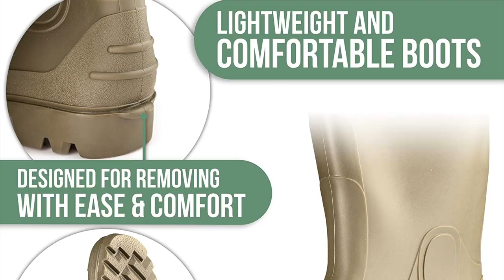I CRASHED MY DRONE INTO A RIVER! (Black Box Footage)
In this video I pulled the "Blackbox" footage from my drone's last flight. I include how it happened and some tips to keep it from happening to you!

Buy your very own pair of Foxelli Waders today!

Nylon Chest Waders

And thanks to Ohio Drone Repair for doing an amazing repair job!

Matt’s Gear

DJI Mini 3 Pro Fly More Combo

Fujifilm X-T2

Tarion Pro Camera Bag

Zhiyun Crane M2S Camera Gimbal 3-Axis Handheld Video Stabilizer

Nylon Chest Waders

DJI OSMO Mobile 3 Combo